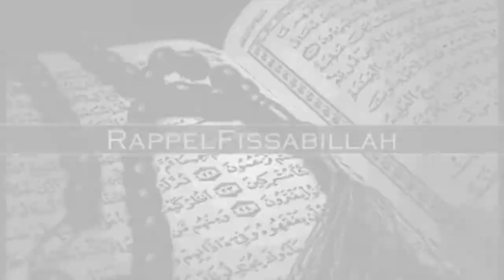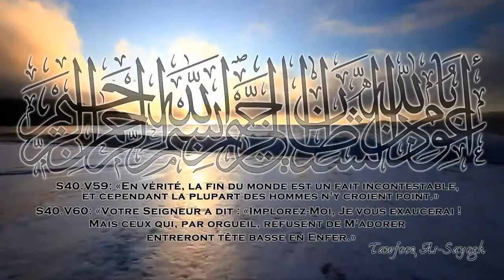Les 3 façons dont l'invocation est exaucée par Allah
Muhammad Al-Arifi est un théologien saoudien. Il occupe la fonction d'imam de la Mosquée de l'académie « Roi Fahd » de la Marine saoudienne. Il est un élève de Ibn Baz. Ses livres sont très célèbres dans le monde musulman.